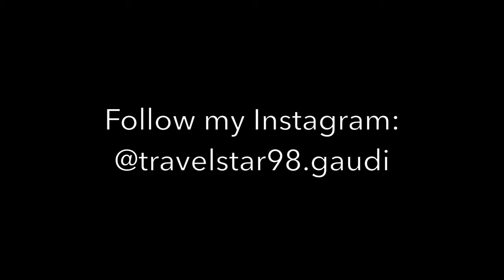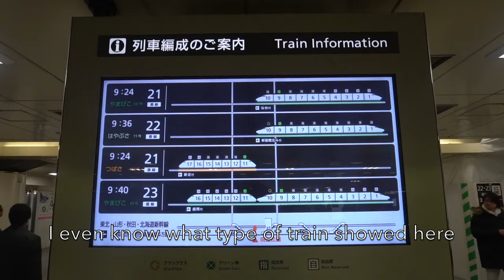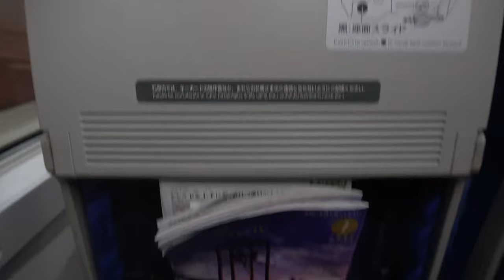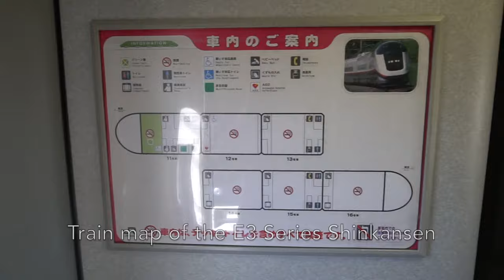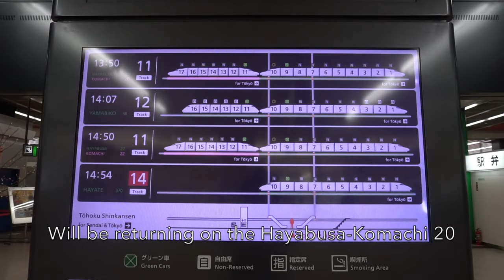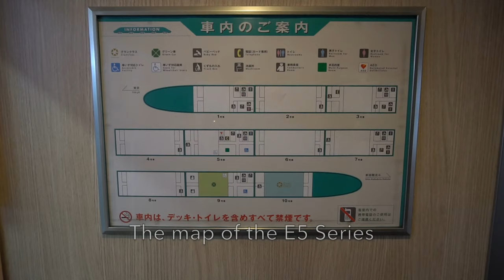RAILWAYFANINJAPANVLOG Episode 3: Tohoku Shinkansen Ride to Morioka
Episode 3 of my Japan Vlog as a railway fans point of view. A special Vlog featuring the Tohoku Shinkansen.

Tohoku Shinkansen is my favorite Shinkansen Line because of my favorite Shinkansen trains running on the Tohoku Shinkansen. I am heading to Morioka from Tokyo on the Yamabiko 45 hauled by E3 Series in Komachi livery and E5 Series attached. After a quick turnaround in Morioka, I return to Tokyo on the Hayabusa which is the fastest using E5 Series. I really enjoyed my Shinkansen ride!